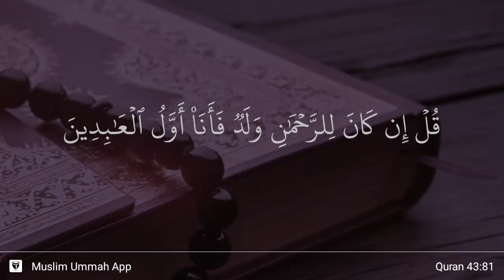Az-Zukhruf ayat 81